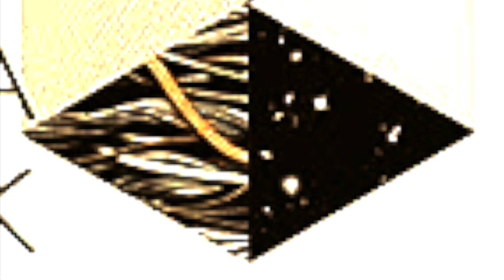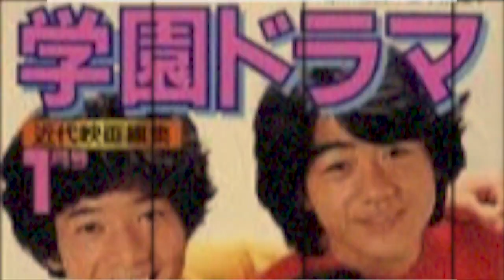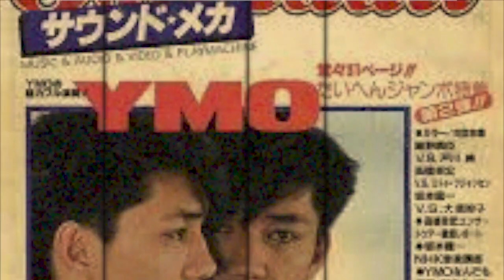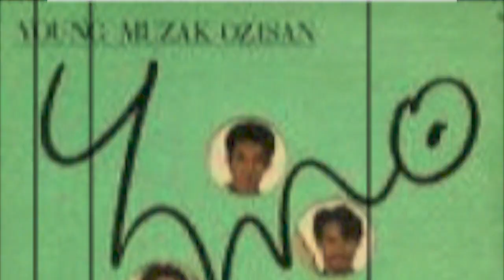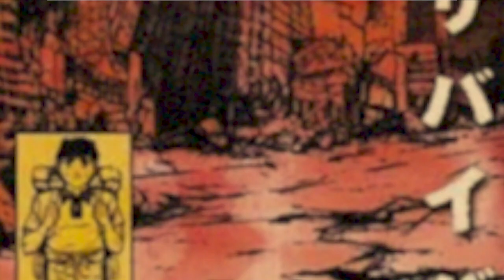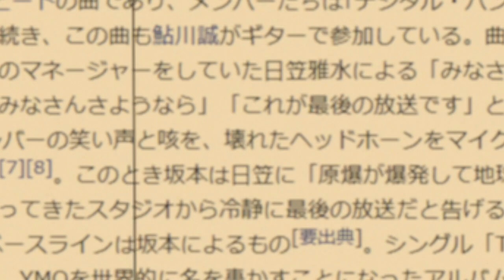『YMOのONGAKU』が面白い！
2019年3月に発売された『YMOのONGAKU』（藤井丈司・著）が面白い！

▼『YMOのONGAKU』藤井丈司・著
◎関連記事
▼YMOが感性の扉を開いてくれた。